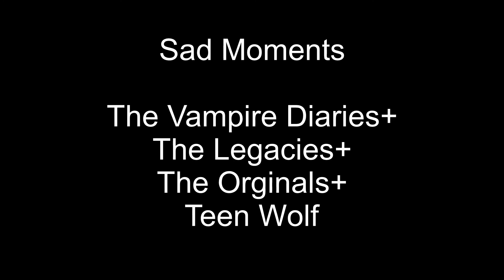Multifandom|The Vampire Diaries+The Orgnials+The Legacies+Teen Wolf